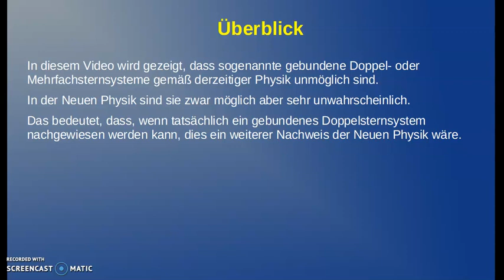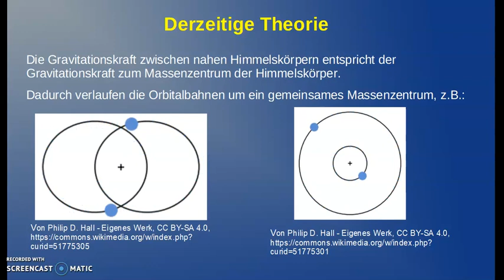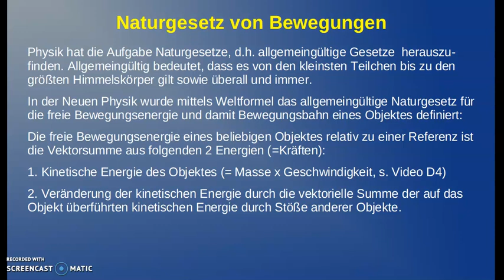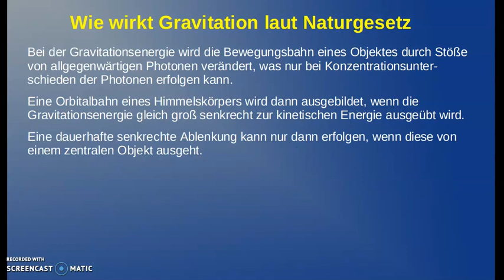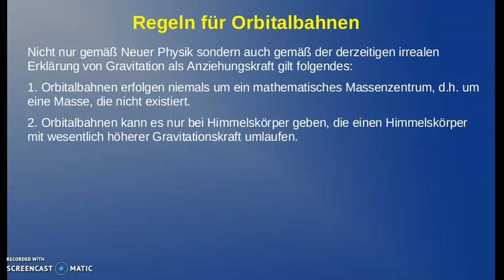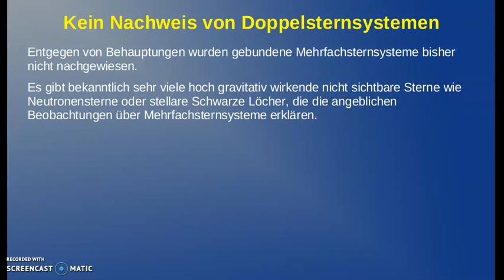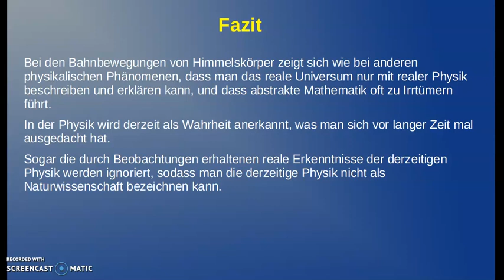K22 Kosmos- Doku: Gravitations- Regeln erklären, warum Bahnbewegungen von Doppelsternen irreal sind.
Gemäß den akzeptierten Regeln von Kräften der derzeitigen Physik sind sogenannte gebundene Doppel- oder Mehrfachsternsysteme unmöglich. In der Neuen Physik sind sie zwar möglich aber sehr unwahrscheinlich.
DERZEITIGE THEORIE
Die Gravitationskraft zwischen nahen Himmelskörpern entspricht der Gravitationskraft zum Massenzentrum der Himmelskörper.
Dadurch verlaufen die Orbitalbahnen um ein gemeinsames Massenzentrum.
DERZEITIGE REALE ERKENNTNISSE
Gleichartige Kräfte, die auf eine Teilmasse wirken, überlagern sich zu einer einzigen Wirkungskraft durch vektorielle Summenbildung.
Diese Regel entspricht der Beobachtung und damit der Realität.
Diese Regel widerspricht der Regel, dass zwei Himmelskörper Orbitalbewegungen  um ein gemeinsames Massenzentrum durchführen.
Dies kann nur dann erfolgen, wenn zwei Himmelskörper fest miteinander verbunden sind und wenn Kräfte auf diese physikalische Einheit ausgeübt werden, die zu einer Rotation führen.
Dieses ist gemäß derzeitiger Physik nicht und in der Neuen Physik nur unter extremem Bedingungen der Fall.

NATURGESETZ FÜR BEWEGUNGEN
Physik hat die Aufgabe Naturgesetze, d.h. allgemeingültige Gesetze  herauszufinden. Allgemeingültig bedeutet, dass es von den kleinsten Teilchen bis zu den größten Himmelskörper gilt sowie überall und immer.
In der Neuen Physik wurde mittels Weltformel das allgemeingültige Naturgesetz für die freie Bewegungsenergie und damit Bewegungsbahn eines Objektes definiert:
Die freie Bewegungsenergie eines beliebigen Objektes relativ zu einer Referenz ist die Vektorsumme aus folgenden 2 Energien (=Kräften):
1. Kinetische Energie des Objektes (= Masse x Geschwindigkeit, s. Video D4)
2. Veränderung der kinetischen Energie durch die vektorielle Summe der auf das Objekt überführten kinetischen Energie durch Stöße anderer Objekte.

GRAVITATION  LAUT NATURGESETZ
Bei der Gravitationsenergie wird die Bewegungsbahn eines Objektes durch Stöße von allgegenwärtigen Photonen verändert, was nur bei Konzentrationsunter-schieden der Photonen erfolgen kann.
Eine Orbitalbahn eines Himmelskörpers wird dann ausgebildet, wenn die Gravitationsenergie gleich groß senkrecht zur kinetischen Energie ausgeübt wird.
Eine dauerhafte senkrechte Ablenkung kann nur dann erfolgen, wenn diese von einem zentralen Objekt ausgeht.

ZUSAMMEMFASSUNG DER REGELN FÜR ORBITALBAHNEN
Nicht nur gemäß Neuer Physik sondern auch gemäß der derzeitigen irrealen Erklärung von Gravitation als Anziehungskraft gilt folgendes:
1. Orbitalbahnen erfolgen niemals um ein mathematisches Massenzentrum, d.h. um eine Masse, die nicht existiert.
2. Orbitalbahnen kann es nur bei Himmelskörper geben, die einen Himmelskörper mit wesentlich höherer Gravitationskraft umlaufen.
3. Gebundene Himmelskörpersysteme wie Doppelsternsystene existieren nicht.
4. In der neuen Physik gibt es zwar eine Bindung von nahen Himmelskörpern über Photonenstrukturen, diese Bindung ist aber so schwach, dass sie keine Himmelskörper als physikalische Einheit zusammenhalten kann.
Dieses zentrale Objekt muss eine wesentlich größere Ablenkung verursachen als das abgelenkte Objekt, ansonsten würden sich beide Objekte, hier Himmelskörper, gegenseitig ablenken, was nur zu einer Ablenkung der Bahnen zueinander führt, aber niemals zu einer Orbitalbahn.

NACHWEISE?
Entgegen von Behauptungen wurden gebundene Mehrfachsternsysteme bisher nicht nachgewiesen.
Es gibt bekanntlich sehr viele hoch gravitativ wirkende nicht sichtbare Sterne wie Neutronensterne oder stellare Schwarze Löcher, die die angeblichen Beobachtungen über Mehrfachsternsysteme erklären.
Es ist bekannt, dass Himmelskörper relativ dicht zusammen sein können, ohne dass sie untereinander gravitativ gebunden sind, z.B. die Himmelskörper im Ring des Saturns.

FAZIT
Bei den Bahnbewegungen von Himmelskörper zeigt sich wie bei anderen physikalischen Phänomenen, dass man das reale Universum nur mit realer Physik beschreiben und erklären kann, und dass abstrakte Mathematik oft zu Irrtümern führt.
In der Physik wird derzeit als Wahrheit anerkannt, was man sich vor langer Zeit mal ausgedacht hat.
Sogar die durch Beobachtungen erhaltenen reale Erkenntnisse der derzeitigen Physik werden ignoriert, sodass man die derzeitige Physik nicht als Naturwissenschaft bezeichnen kann.